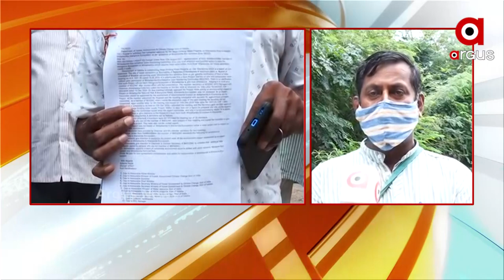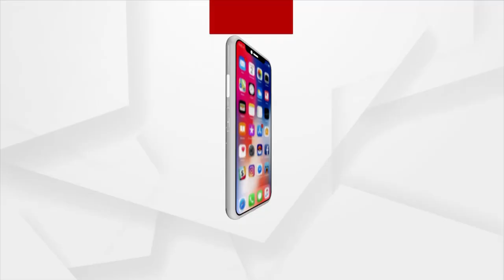ଭୁବନେଶ୍ୱ ପ୍ରକୃତି ଭବନରେ ପହଞ୍ଚିଲେ ଶ୍ରୀକାନ୍ତ ନାୟକଙ୍କ ସହଯୋଗୀ ।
ଖରସ୍ରୋତା ମେଗା ପ୍ରକଳ୍ପ ବିରୋଧ କରି ଗତ ୧୮ ଦିନ ଅନଶନରେ ବସିଥିବା ଶ୍ରୀକାନ୍ତ ନାୟକଙ୍କ ସହଯୋଗୀ ଭୁବନେଶ୍ୱର ସ୍ଥିତ ପ୍ରକୃତି ଭବନରେ ପହଞ୍ଚିଛନ୍ତି । ୭ ଦିନ ପୂର୍ବରୁ ପିସିସିଏଫଙ୍କୁ ଭେଟି ଏ ବିଷୟରେ ଆଲୋଚନା କରିଥିଲେ ମଧ୍ୟ କୌଣସି ସୁଫଳ ମିଳିନଥିବା ଅଭିଯୋଗ କରିଛନ୍ତି କର୍ମୀ।